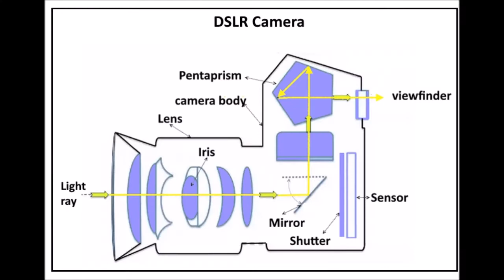how the shutter works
how the shutter works in DSLR camera